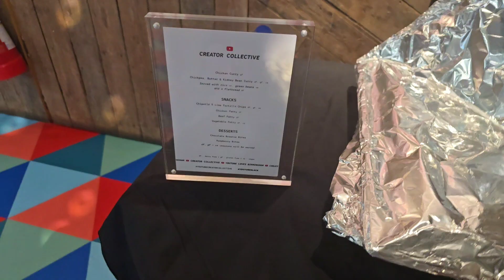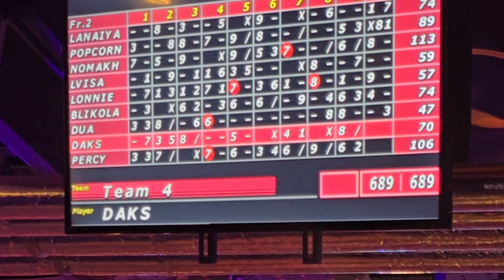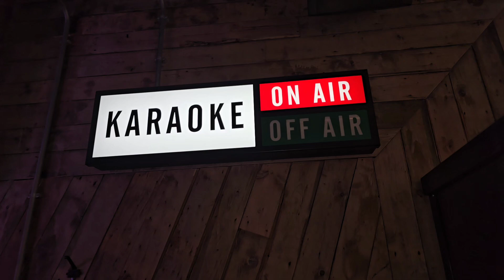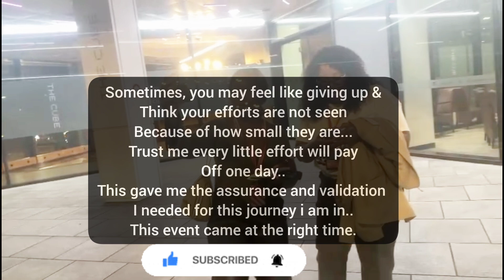YouTube BLACK| BIRMINGHAM |CREATOR COLLECTIVE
This event was exactly what i needed to validate my journey.
I enjoyed every minute of it and made soo many connections.

Thank you again to YouTube, YouTube Black, Wall Of Entertainment.